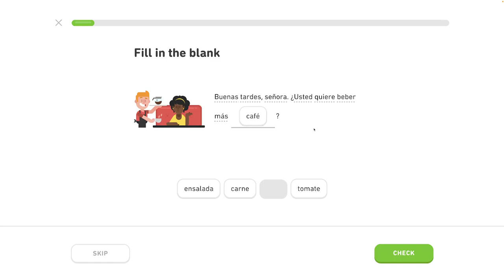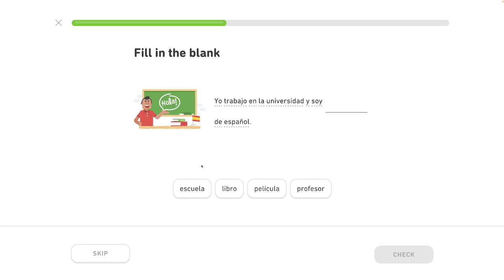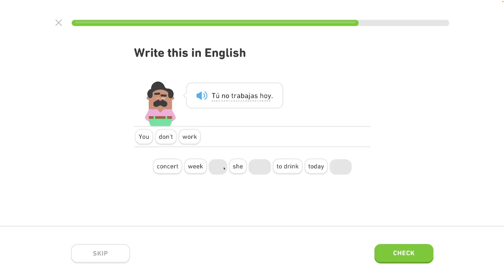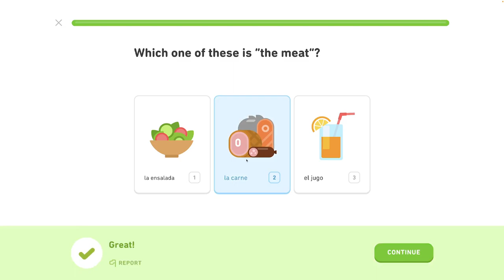🇪🇸 11. celok - Môj život a život iných - Hovor o svojom živote 5/5 - Španielsky s Yetim